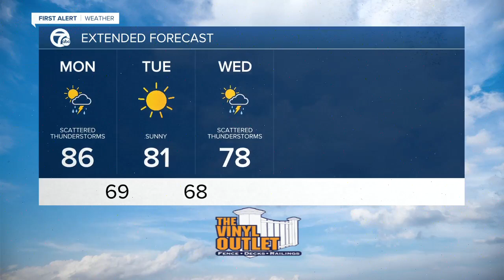7 First Alert Forecast 5am 7/27